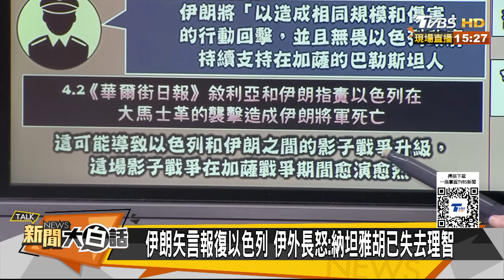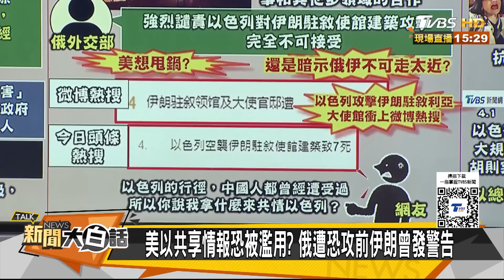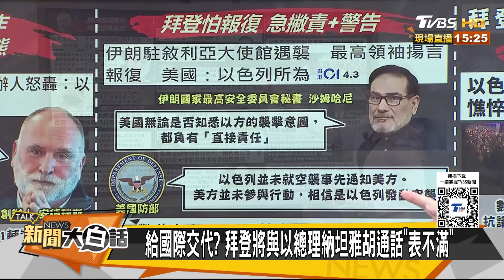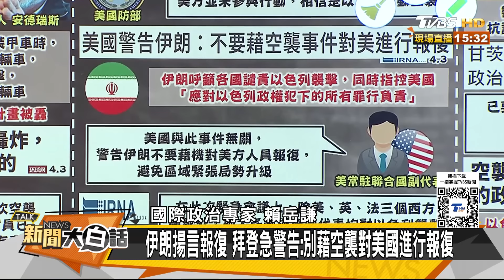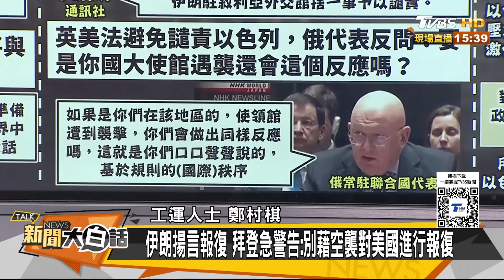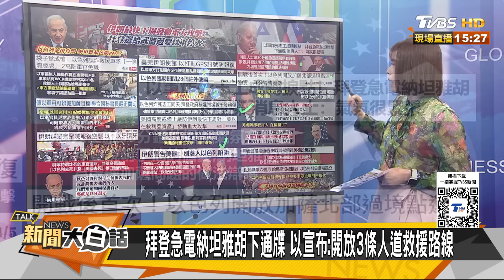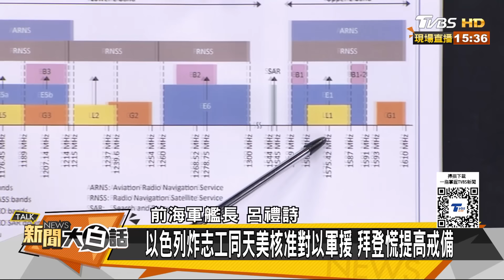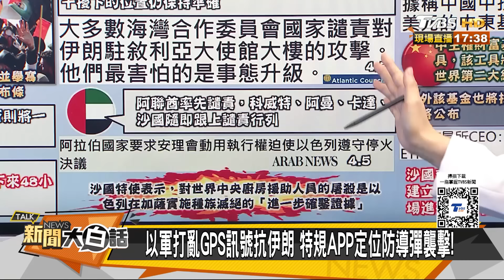【精選】以色列人民怒轟納坦雅胡下台 拜登邊給武器邊要以軍停火？ 【新聞大白話】@tvbstalk